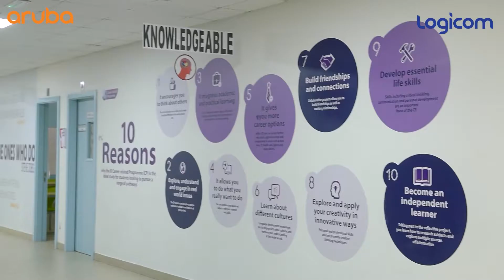All About Aruba connectivity for your faculty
The best technology available in the market to address your connectivity issues is Aruba Wifi 6 Access Points - 100 percent coverage across the network with clear pass authentication technology. Never look back again with Aruba Network Solutions.